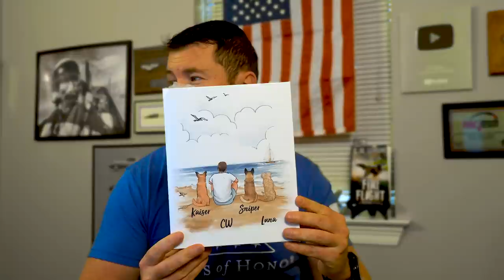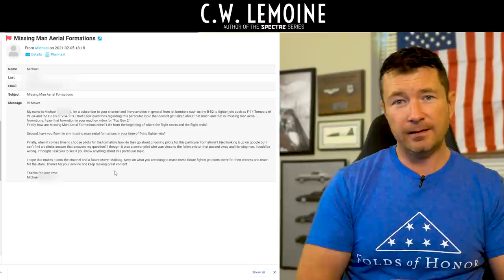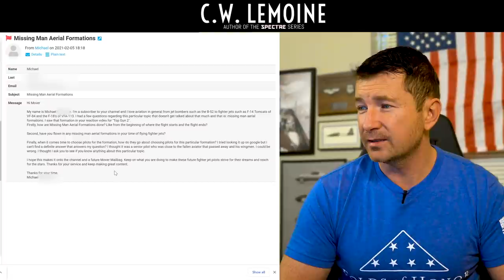Fighter Pilot Ethics? | Mover Mailbag 2-19-21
Packages and e-mails from viewers:

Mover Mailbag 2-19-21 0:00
Channel News 00:38
Birthday gift from a viewer 1:39
Astronaut Experience 4:44
How Do Missing Man Formations Work? 5:36
Do fighters do their own fuel planning? 8:48
Do multi-engine fighters split throttles? 9:45
Fighter Pilot Ethics Question 11:01
ROTC vs OTS 17:37
Closing 20:25